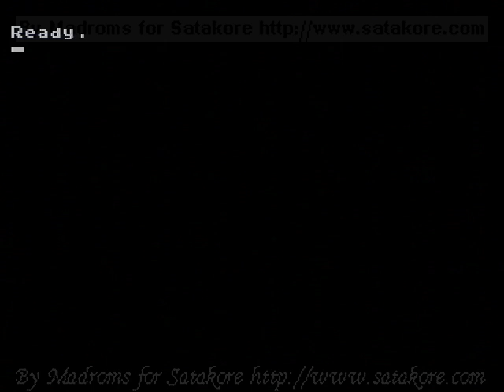Game Basic for Sega Saturn - ch16bm - Satakore.com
Here is a video of ch16bm for Game Basic for the Sega Saturn
This program was made by Ultra PK